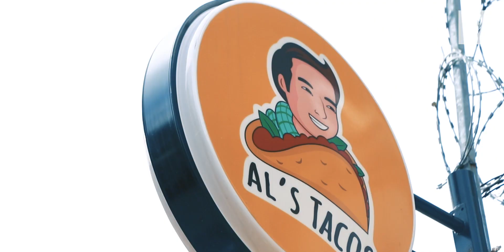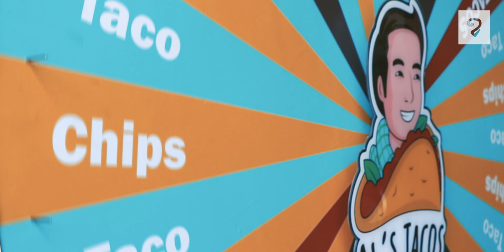ហាងនំ Al's Tacos អេដា បានចូលហ៊ុនជាមួយគូស្នេហ៍ បើក ឬយ៉ាងណា?